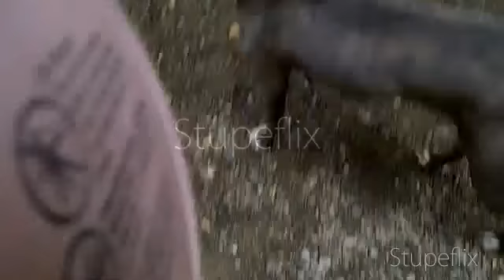My Pup at the River